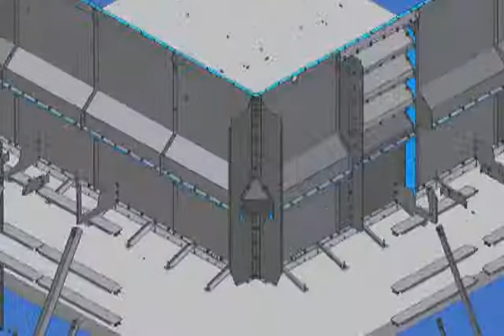Proteus Pools - Manifacturing 2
A&T Europe Spa - Proteus Pools
Via Solferino, 27 -- C.P. 7/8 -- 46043 Castiglione delle Stiviere (MN) - Italy